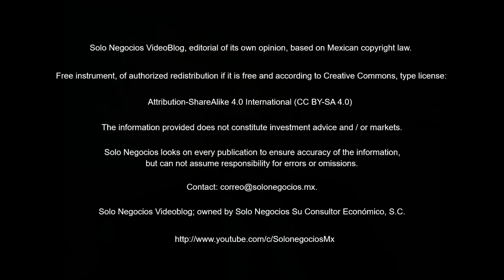[VBSN] Solo Negocios VideoBlog from July 09, 2018, under the topic: Solo Negocios Bulletin